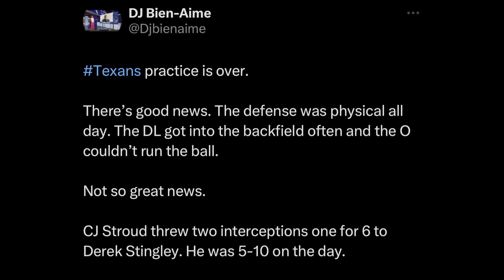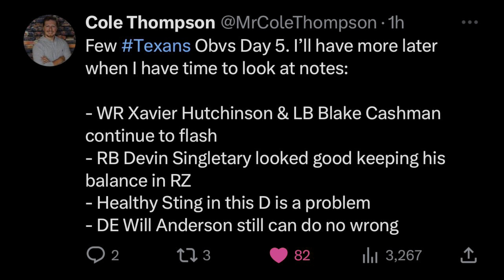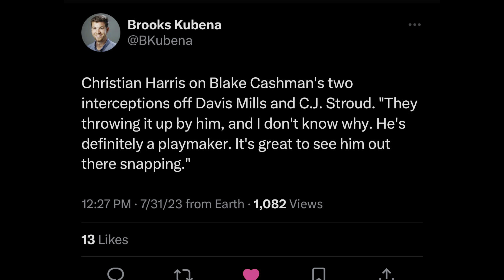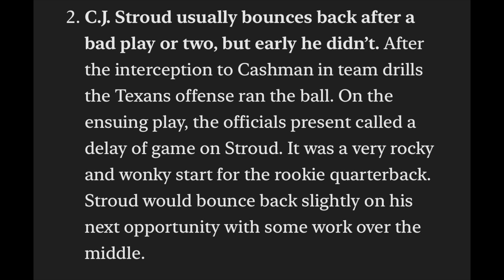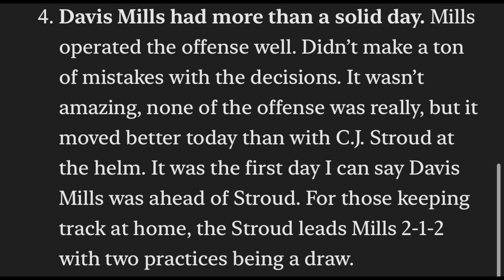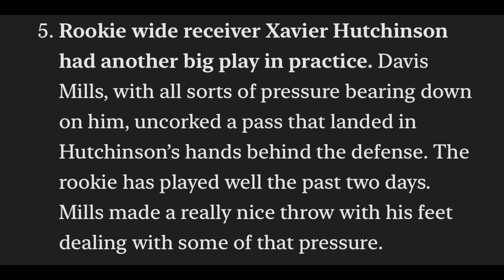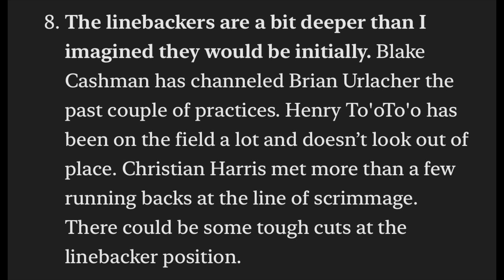Houston Texans Training Camp Day 5! CJ Stroud Throws 2 Interceptions!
Houston Texans Training Camp Day 5 Was Fun!

713HSP is hosted by Mr713, a self made houstonian, who wanted to give fans a fresh perspective on our favorite team.
reporting, teaching, scholarship, and research. fair use is a use permitied by copyright statute that might otherwise be infringing. non-profit, educational or personal use tips the balance in favor of fair use.